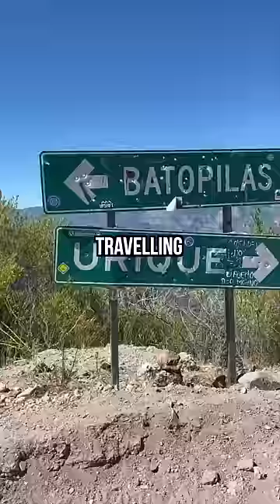The DUMBEST THING I did while TRAVELING OVERSEAS!!!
Don't copy me lol